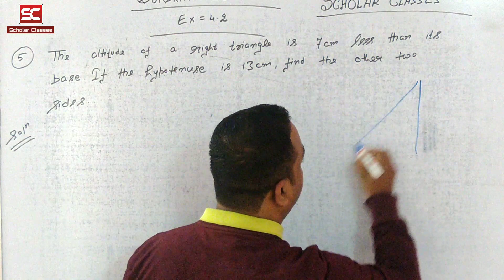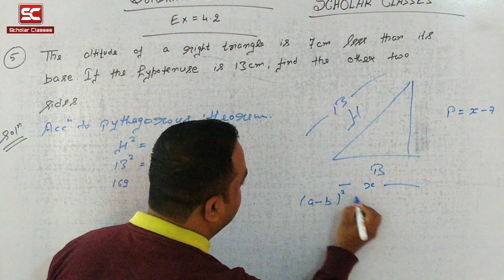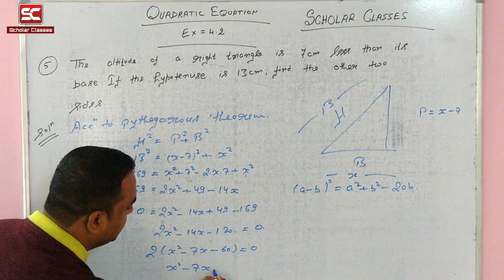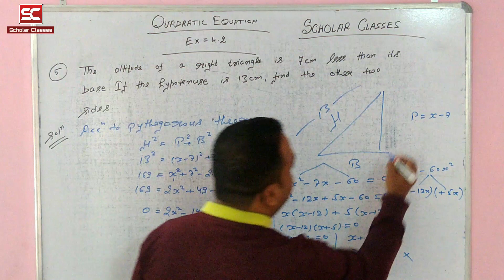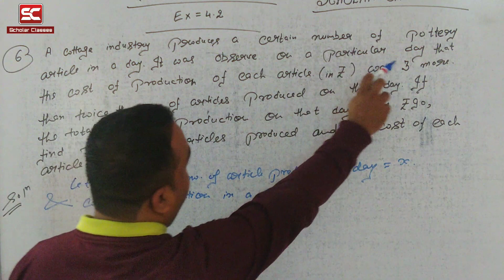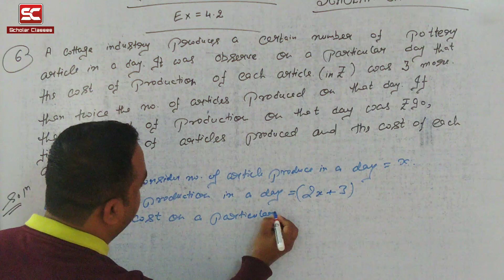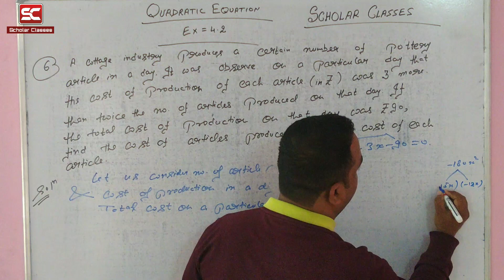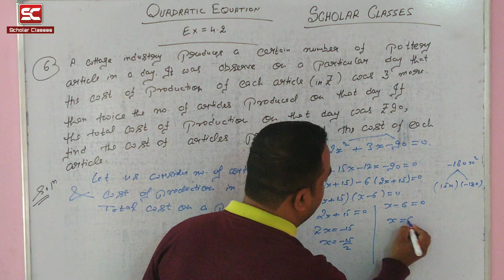Class 10th | Maths | Exercise 4.2 | Q. 5&6 | Quadratic Equations | NCERT | Chapter4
Class 10th | Maths | Exercise 4.2 | Q. 5&6 | Quadratic Equations | NCERT | Chapter4 @scholarclasses2015 ncert class10 maths quadratic equations chapter 4